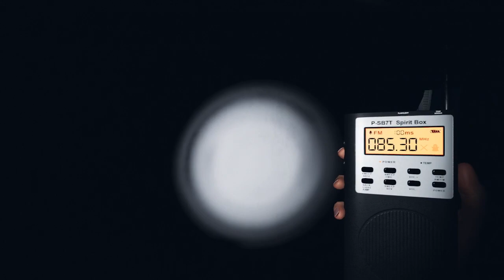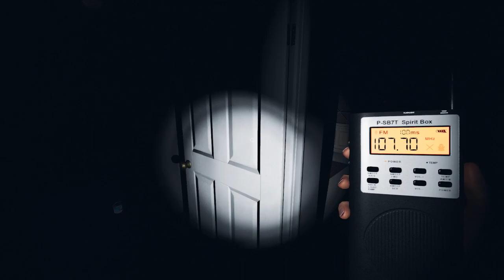Phasmophobia - Tanglewood Street House (Kenneth Dyer)